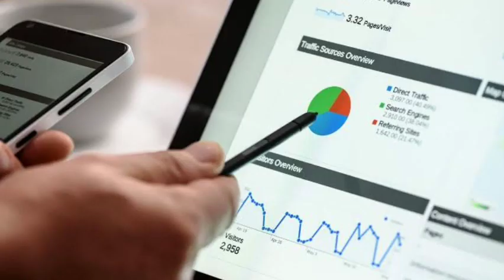5 Pekerjaan di Jepang dengan Gaji Sangat Tinggi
Bagi anda yang tertarik mencari pekerjaan di Jepang, dan memiliki sertifikasi atau keahlian, tidak salahnya untuk mencoba mendaftar pekerjaan di negara sakura tersebut.Sebab, profesi pekerjaan di Jepang bisa memberikan gaji yang fantastis. Dengan gaji yang tinggi pastinya Anda pun akan tergiur bukan?